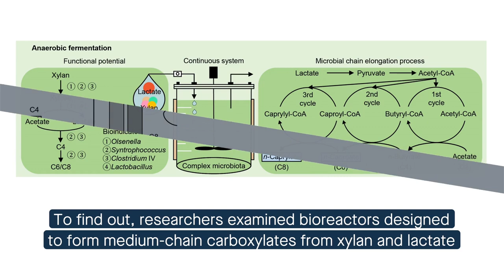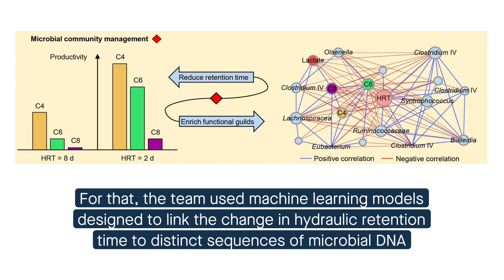Using machine learning to predict bioreactor productivity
Liu, et al. “Machine learning-assisted identification of bioindicators predicts medium-chain carboxylate production performance of an anaerobic mixed culture.” Microbiome (2022)